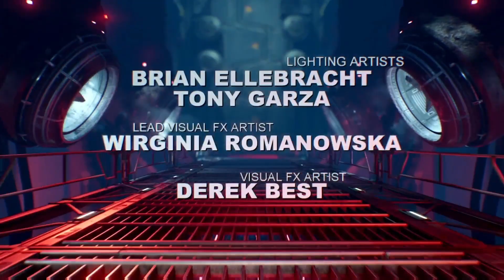Killing the Spider MasterMind - DOOM (2016) Part 13 (Ending) (No Commentary)